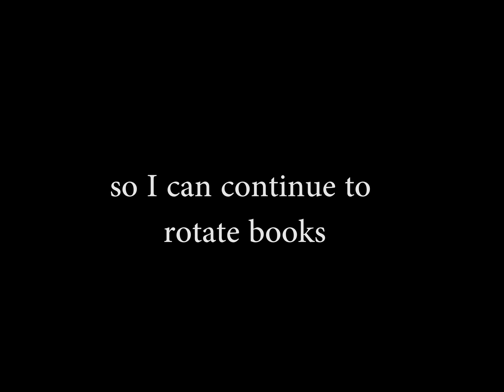do you even read bro?